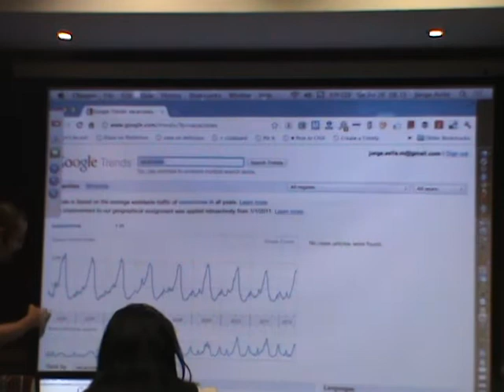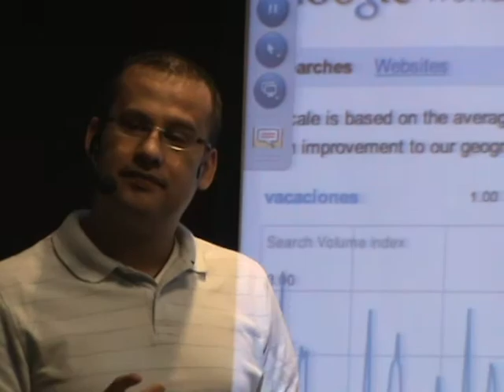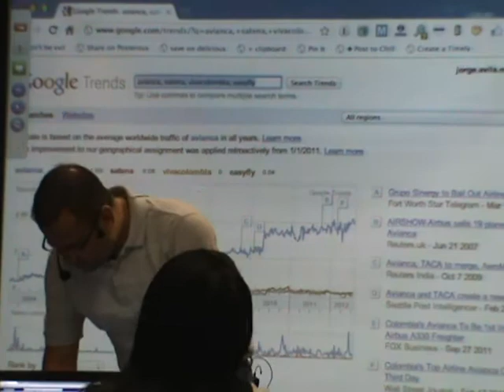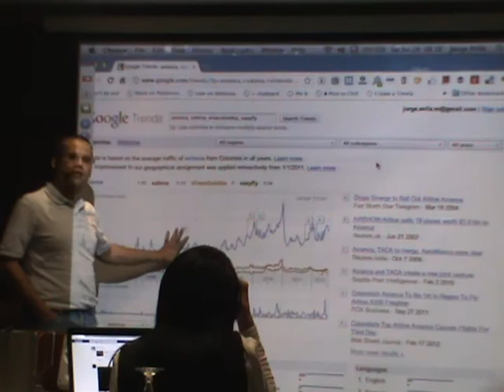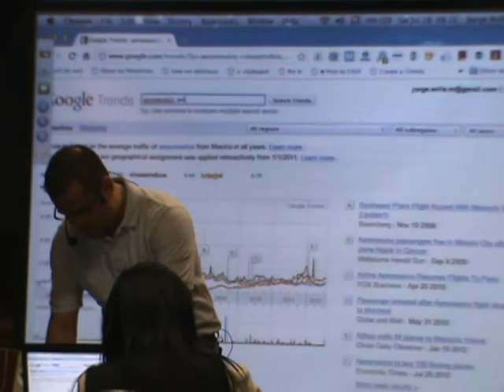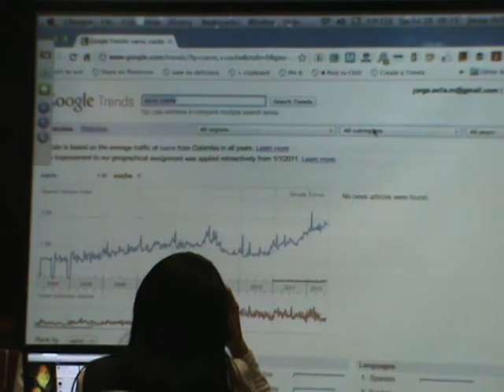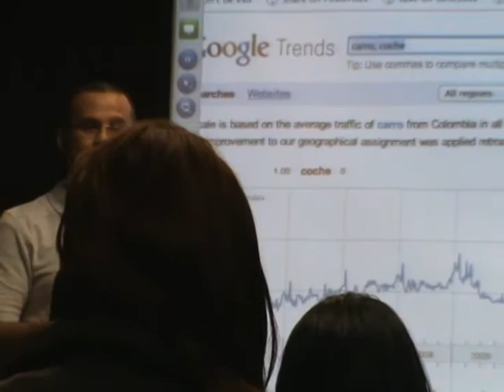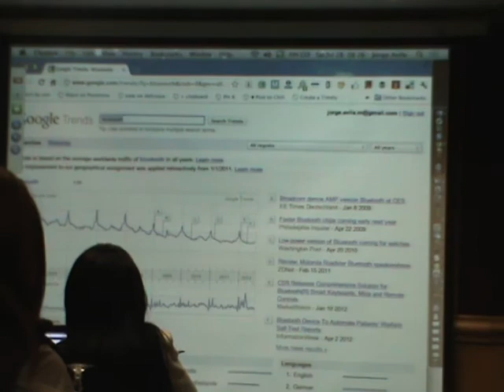El Fenómeno de la Blogósfera Diplomado Community Manager con Jorge Avila Interlat Group 1-2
Diplomado Community Manager en Bogotá con @Interlat @CmLatam @UpbBogota Modulo 5 El Fenómeno de la Blogósfera. Dictado por el docente Jorge Avila desde Mexico.